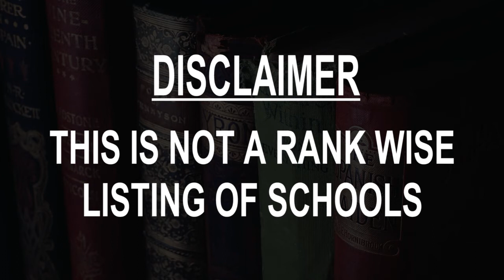Best Schools around El Cerrito, Colombia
Must Watch.. Best Schools around El Cerrito

Click on Bell ICON to get the notification of New Videos.This is not rank wise listing of Top Schools in El Cerrito, it's the list of best Schools around El Cerrito as per the ratings given by our users.

Listed Schools:

Jorge Isaacs educational institution
Cra. 8

Escuela Guillermo Leon Valencia
Las Palmas, Colombia

COLEGIO CENTRAL
Cra. 11 ##9-27

HOGAR INFANTIL EL ALBERGUE
Carrera 12 #950

Colegio Central Granja Pedagogica
Cl. 9 #11-33

pedro vicente montaño
Colombia

Antigua Estacion Del Ferrocarril
Cl. 9 #16-23

Colegio Pedro Antonio Molina
#7-1 a, Cra. 11 #7113

Modern English Classes
a 10-109,, Cl. 6 #101

Institucion Educativa Pedro Antonio Molina
#5-2 a, Carrera 12 #5112

Escuela Leon XIII
Cl. 35

Escuela El Cincuentenario